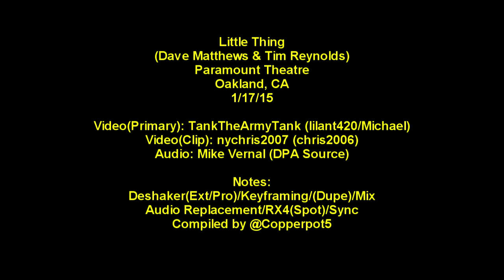Little Thing - (Dave Matthews & Tim Reynolds) - 1/17/15 - Oakland - [Multicam/HQ-Audio]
From Jan.